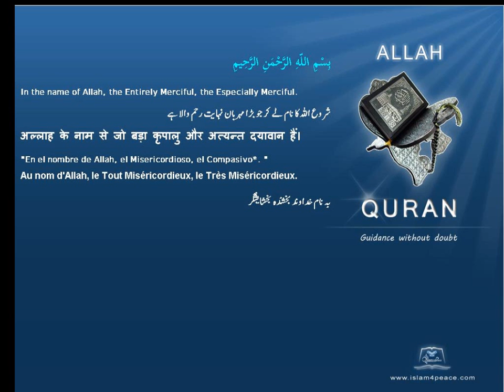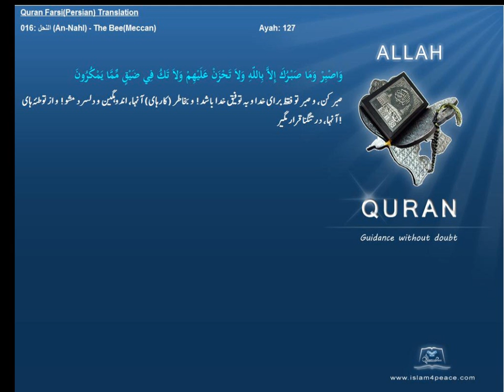Qruan Farsi Persian Arabic Translation 016 النحل An Nahl The BeeMeccanIslam4peace com